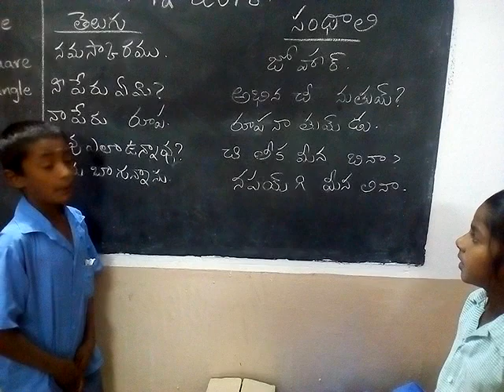MPPS Settipalle Gudupalle Mandal Chittoor District A.P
Santhali conversation